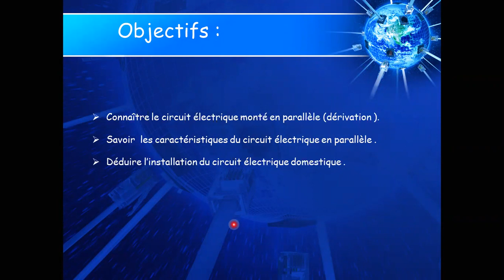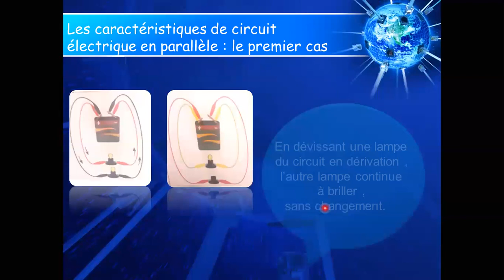cours cm1 électricité